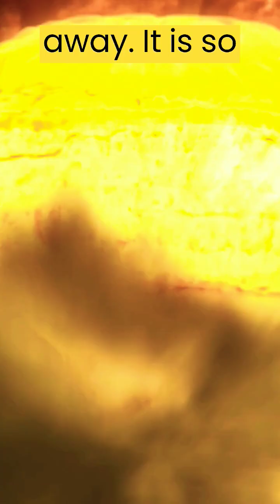Neutron star merger animation ending with kilonova explosion bucle